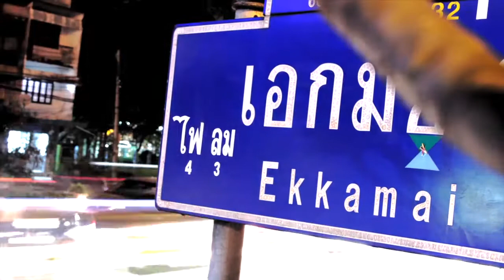Es Sutat at Pink Park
Our team skater Es Sutat throws down some bangers at " Pink Park" in Ekamai, Bangkok before he heads home.

Filmed and Edited by Levi Adams